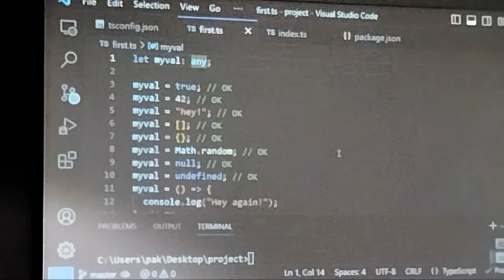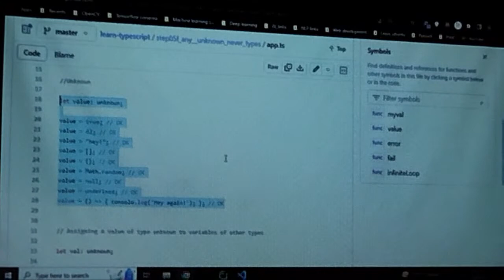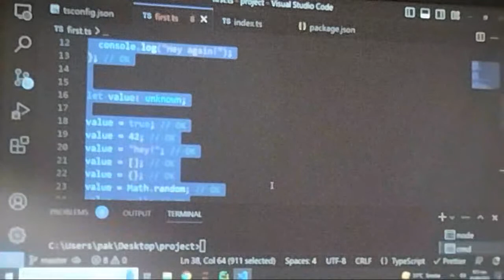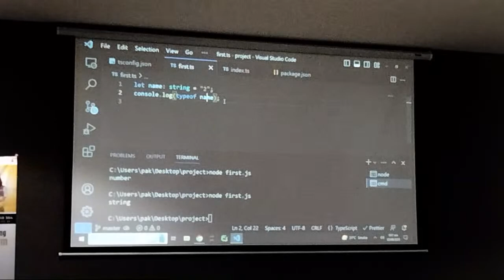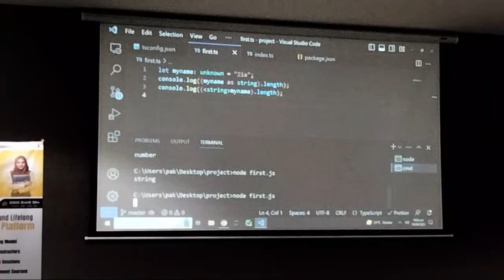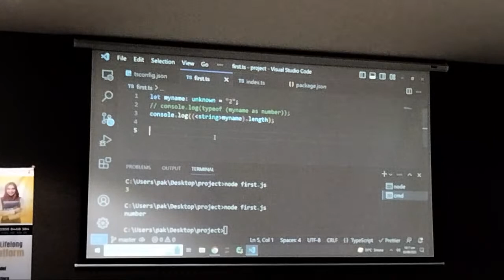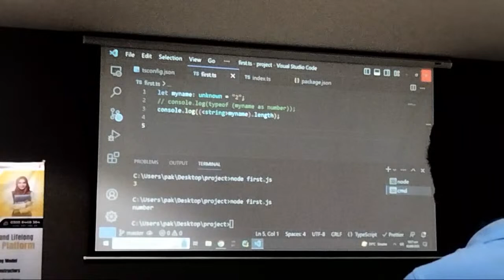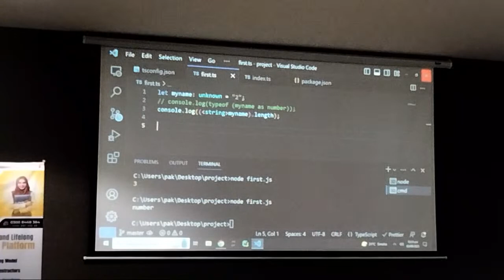live! 8th Lecture A, by Sir Jahazaib Tayab and Sir Kamran Khan. 3rd Sep. 2023,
step05d_nested_objects
step05e_intersection_types
step05f_any__unknown_never_types